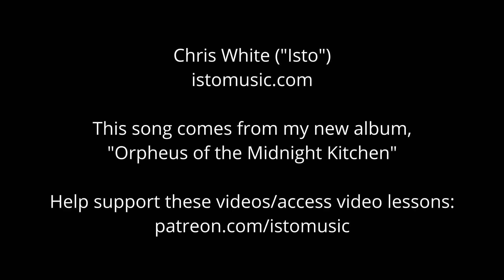Isto - I've Got the World at My Door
Words and Music by Christopher White ("Isto"), FROM MY NEW ALBUM, "Orpheus of the Midnight Kitchen," available to stream or download in these places:

I've got the world at my door
If I should ever care to see it
But I don't ever seem to need it

Everything I own is right in here
Open up the fridge and grab myself a beer
But in case I ever get tired of staring at the floor

But they leave me alone
I've the world at my door

If someday I grow sick of staring into screens
Gazing through the windows of someone else's dreams
Then I'll grab a free brochure and take a walking tour

Through that door is every place I've been
Keep it locked, or they might come pouring in

If I ever get the urge to step up on my fight
Then I might just take a walk and meander down the street
But till then these weary legs shall be lifted nevermore